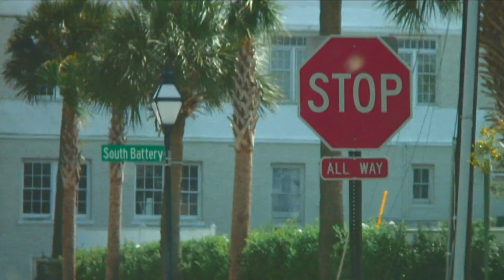Official 2010 Charleston Race Week Highlight Reel in HD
Perfect weather with big breeze in almost every race, 10 races in three days, and the best parties ever made 2010 Charleston Race Week the newest "Must Do" Regatta in the USA!